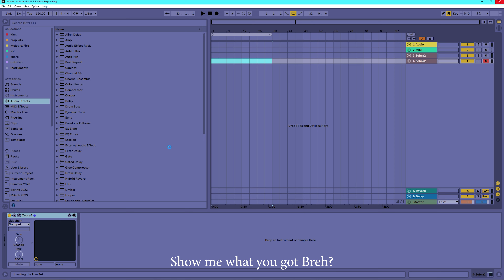Endlessly Searching For Beats? (Official Visualizer)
🚀The Finale of Searching for Beats. 🎵If your beats are mid visit 10drilz.com or my Beatstars
Guaranteed to not be mid